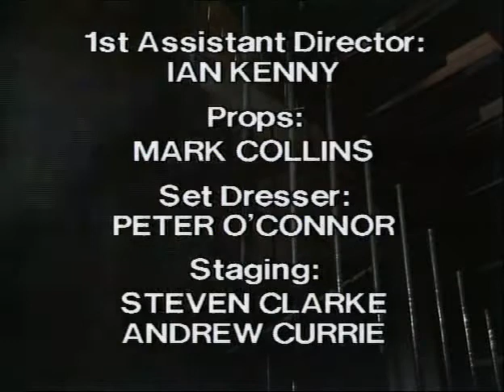Prisoner Cell Block H ep437 Part 5